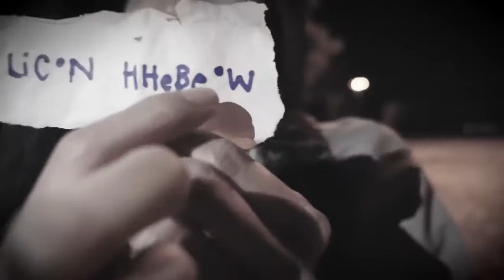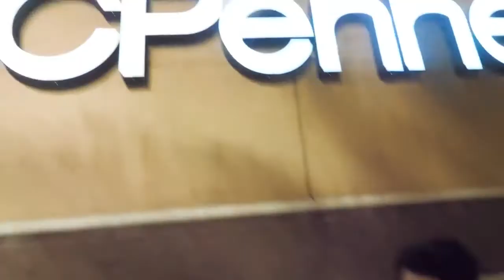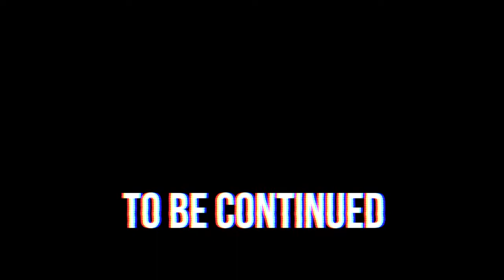Daniel Gizmo! SCOOTER CHASE with PROJECT ZORGO Daniel Escapes Trap by Joseph Banks to Explore Riddle